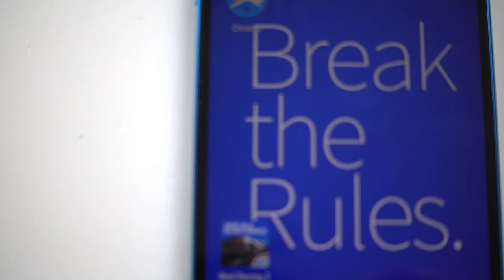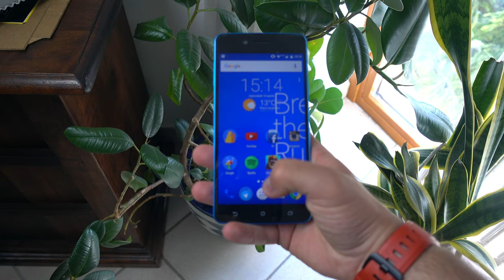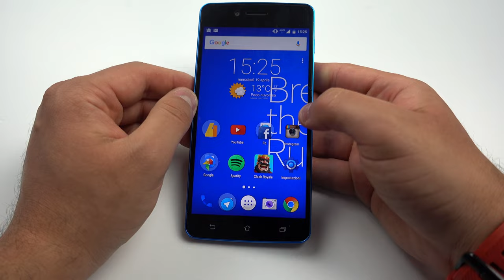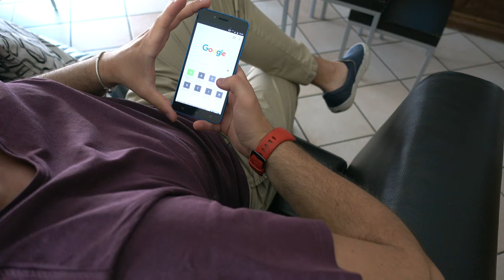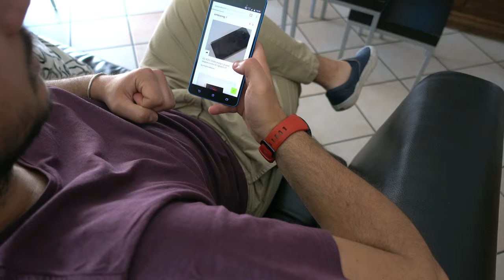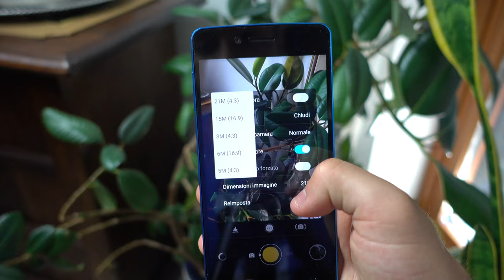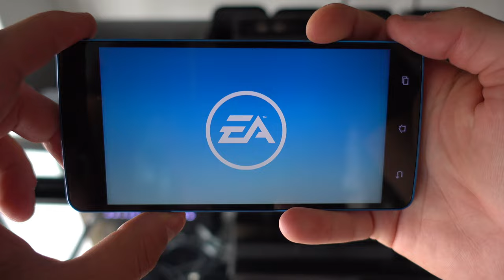Stonex One: che fine ha fatto? | Recensione di Spazio iTech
Qualcuno da dove è finito Sonex one?